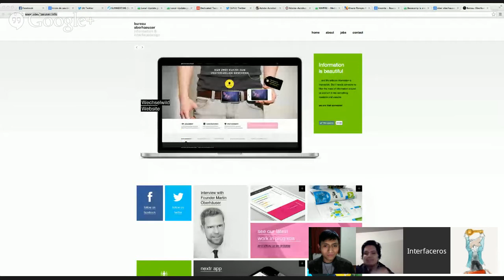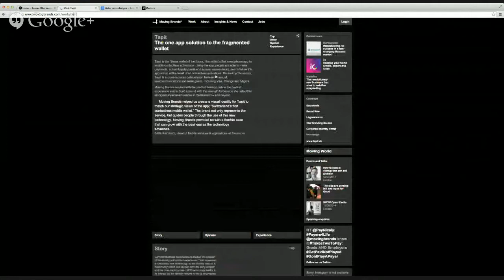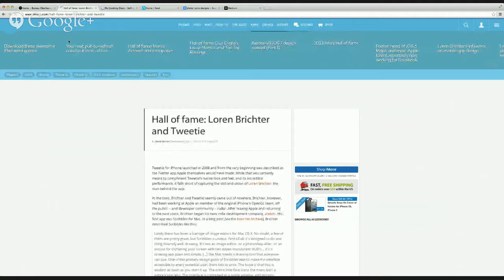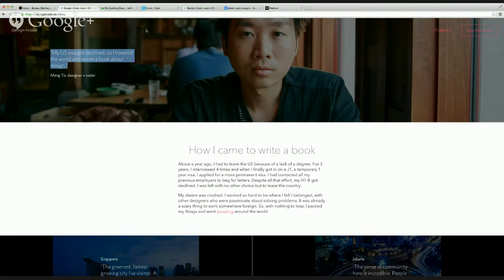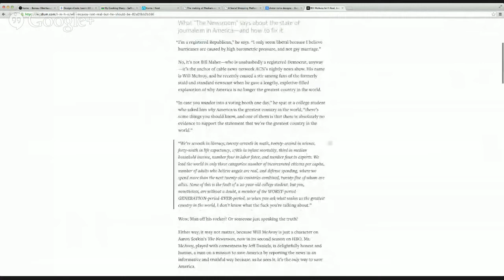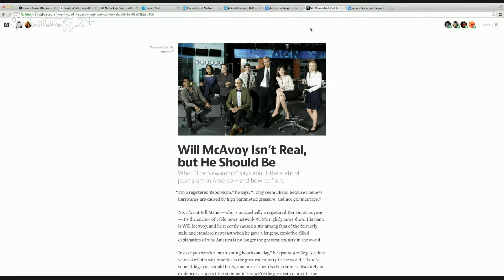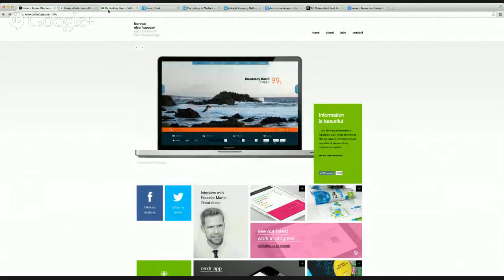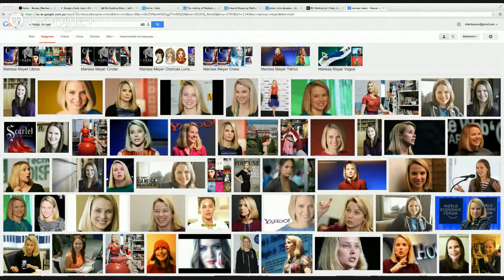Interfaceros - Episodio 10 / Personas y Compañias que inspiran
Interfaceros - Episodio 10 "Personas y Compañías que inspiran"

Y en el programa de hoy conversamos sobre personalidades y compañías que inspiran ya sea con sus proyectos, ideas, aplicaciones etc. (Medium, Basecamp, Amazon, Loren Brichter, Mike Mattas, Meng To, Dieter Rams, Teehanlax) y para terminar queremos compartirles un conjunto de archivos básicos para empezar un nuevo proyecto + frebbie de regalo

Buenos eso fue todo, nos vemos el siguiente Domingo (Si el Dios de Internet aka "Google" lo permite). Gracias por seguirnos